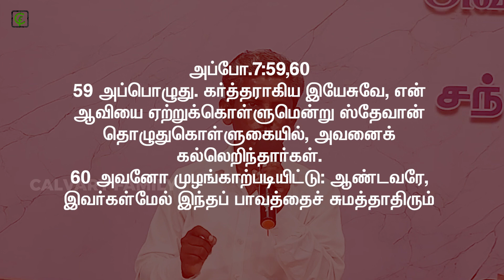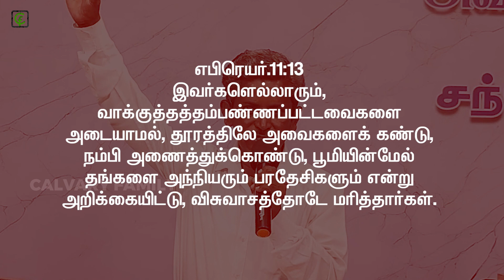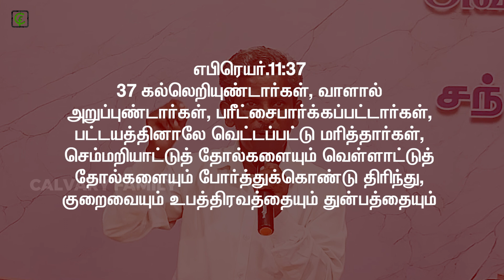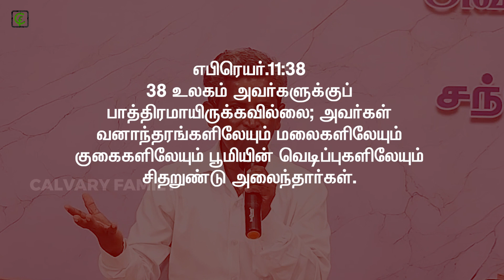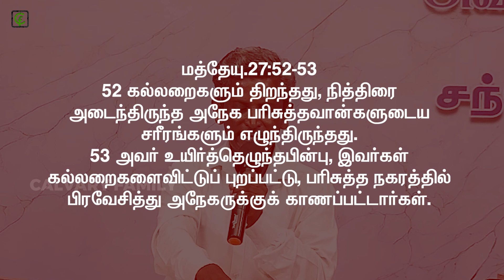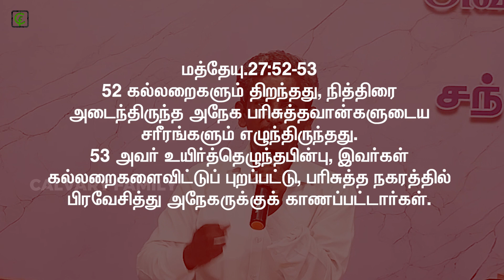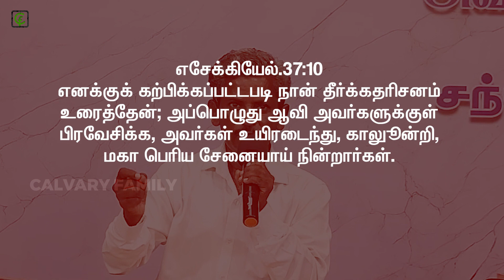சிலுவையில் உதிர்ந்த ஆவியும்,பூமியில் மலர்ந்த ஆவிகளும் | 13 | Bro. Ambrose | Calvary Cross Meditation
Join us for a soul-nourishing journey through the Way of the Cross. In this sacred meditation, we reflect on the profound moments of Jesus’ Passion, walking alongside Him as He bore the weight of our sins.

Day: 13  |  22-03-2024 (Friday) @ 6:30Pm
Calvary Cross Meditation 2024 | Siluvai Thiyanam Meeting

Message by: Bro. Ambrose
Rev Dr CH Benjamin
Calvary Assembly Church Family,
No. 333, Jaiganesh Nagar, T.C.Kootroad,
Vanur Taluk, VPM Dist.,